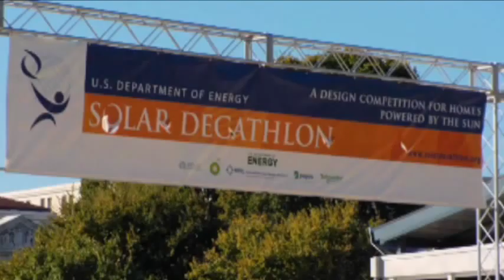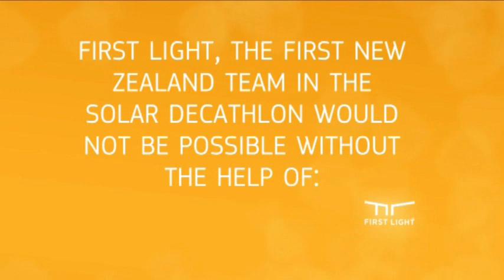First Light House - New Zealand Solar Decathlon Entrants - Episode 1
First Light - The build up to the first New Zealand team in the Solar Decathlon 2011.

U.S. Ambassador to New Zealand and Samoa, David Huebner's Blog Post: 'Kiwi Bach On The Washington Mall'